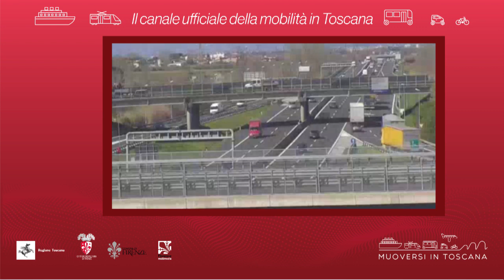Muoversi in Toscana - Edizione delle 12 del 7 dicembre 2019